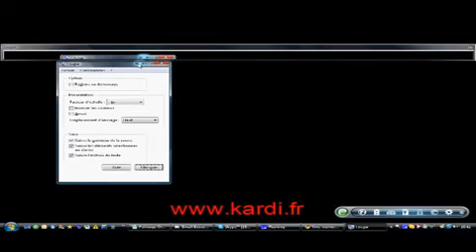Divers Dyslexie - Suivi de la lecture avec la loupe Windows